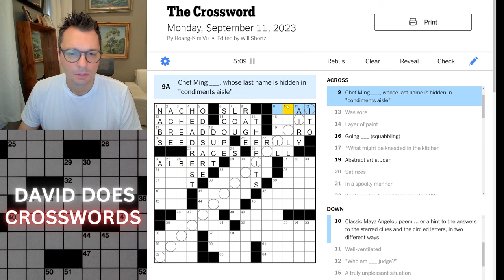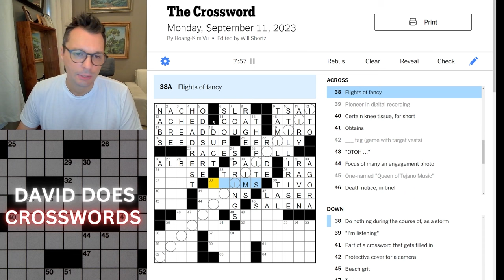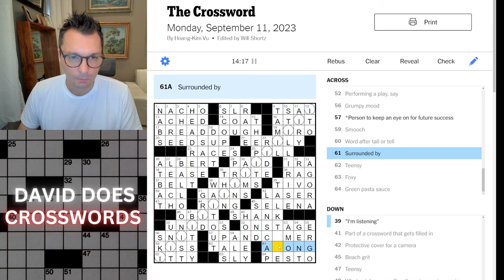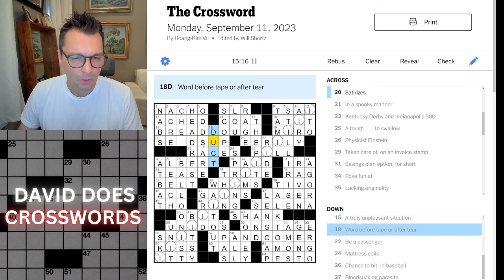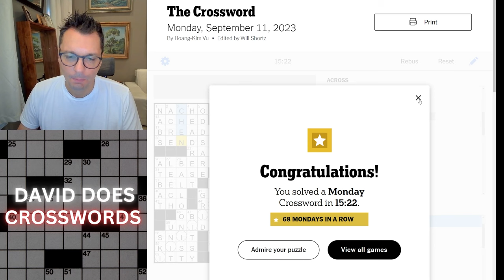Monday New York Times Crossword puzzle.